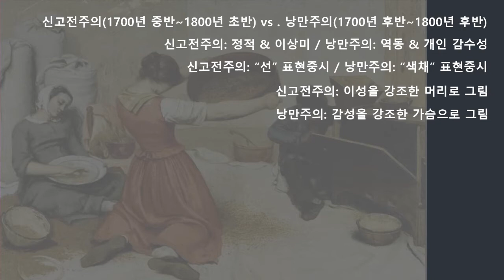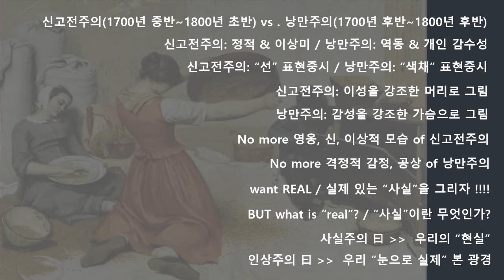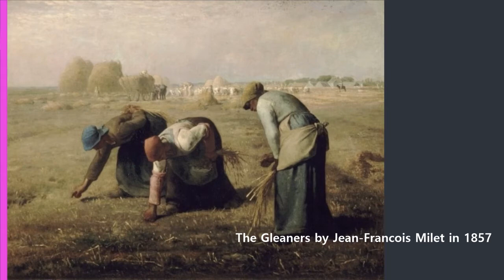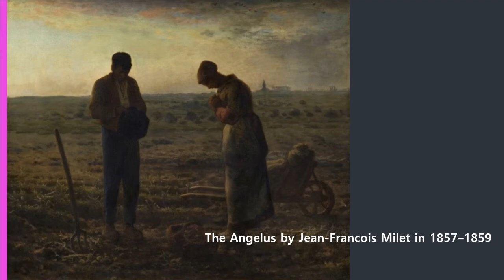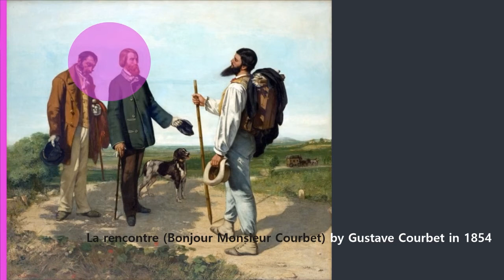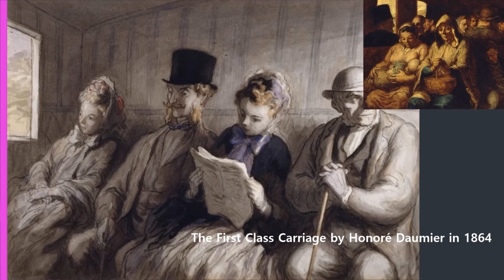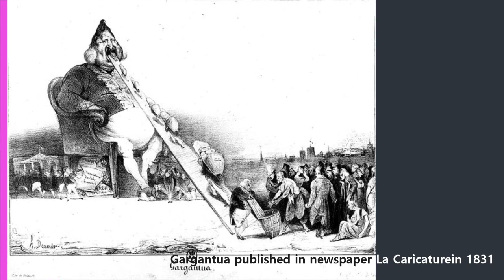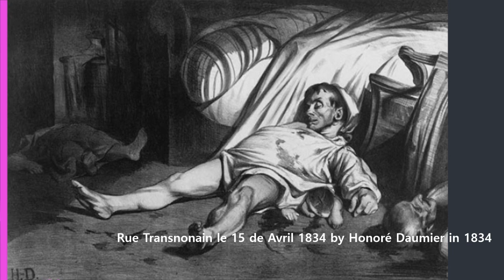(1840~1870년) 사실주의 · Realism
🕒 timestamp 🕒

0:00 intro
0:12 Review about neoclassicism & romanticism/ Preview about realism & impressionism
2:14 John Constable/ 존 콘스터블
3:48 Jean-Francois Milet/ 프랑스 장 프랑수아 밀레
6:34 Gustav Courbet/ 귀스타브 쿠르베
10:15 Honore Daumier/ 장 오노레 도미에

- 시기: 1840~1870년

- 대표작가: 프랑스 장 프랑수아 밀레 Jean-Francois Milet(1814~1875),
                    귀스타브 쿠르베 Gustav Courbet(1819~1877),
                    장 오노레 도미에 Honore Daumier(1808~1879) 등

- 참고: 밀레가 사실주의에 관여 한 것은 맞지만 굳이 정확한 계보를 따지면,  프랑스의 바르비종 파-자연주의에 가깝다.